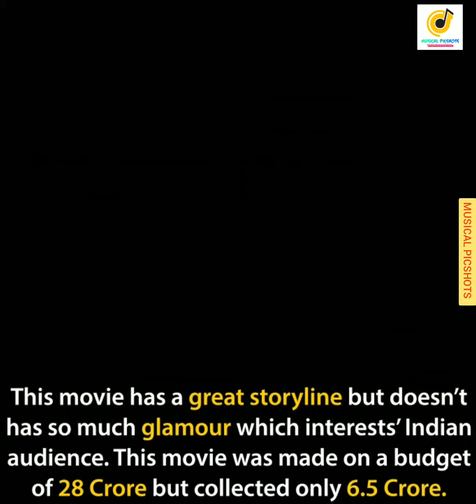TOP ULTIMATE FLOP MOVIES OF BOLLYWOOD | BOLLYWOOD PICSHOTS | MUSICAL PICSHOTS